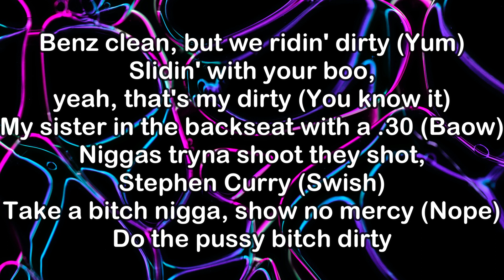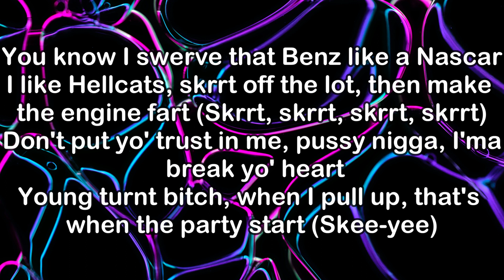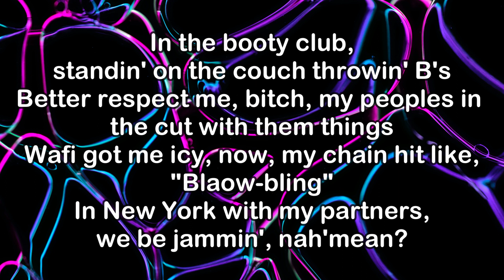Sexyy Red – SkeeYee (Lyrics)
Apple:    / sexyy-red

Lyrics:
The audio on this track is CLEAN

Skee-yee
(DJ Meech, lil' bitch)
Skee-yee
Skee-yee
Skee-yee

If you see me and you tryna see what's up (Skee-yee)
He wanna fuck with me, then I'ma have him stuck (Skee-yee)
Bitch lookin' bad, and got a stupid butt (Skee-yee)
Jewelry on yo' wrist, fuck it, hold it up (Skee-yee)
When I holler, "Skee-yee" that mean pull up (Skee-yee)
Cars tinted five and they fast as fuck (Skee-yee)
I'm lookin' good when I'm hoppin' out that truck (Skee-yee)
Where the hood niggas at that get them bucks? (Skee-yee)

Benz clean, but we ridin' dirty (Yum)
Slidin' with your boo, yeah, that's my dirty (You know it)
My sister in the backseat with a .30 (Baow)
Niggas tryna shoot they shot, Stephen Curry (Swish)
Take a bitch nigga, show no mercy (Nope)
Do the pussy bitch dirty
She like "Sexyy, why you hurt me?" (I don't know)
Took him down off them Yerkys (Uh, uh, uh, uh)
When you with me, put that dick all up in my backside (Uh, uh, uh)
I'm a hood bitch sittin' courtside (I'm hood)
I'll show a pussy how this MAC ride
Lil' bitch, I'm from the Northside (Skee-yee)

B-b-bitch, it's Big Sexyy, I'm the chosen one (Bet)
I'll drop a bag on your head, I got a lot of funds
And, I got them shooters in the cut, they got a lot of guns (Grrah, boom)
Put my lil' nigga on yo' ass, he gon' blam somethin' (Bitch)
You know I swerve that Benz like a Nascar
I like Hellcats, skrrt off the lot, then make the engine fart (Skrrt, skrrt, skrrt, skrrt)
Don't put yo' trust in me, pussy nigga, I'ma break yo' heart
Young turnt bitch, when I pull up, that's when the party start (Skee-yee)
In the booty club, standin' on the couch throwin' B's
Better respect me, bitch, my peoples in the cut with them things
Wafi got me icy, now, my chain hit like, "Blaow-bling"
In New York with my partners, we be jammin', nah'mean?